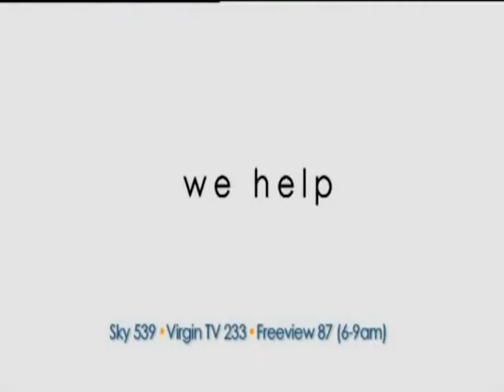Community Channel continuity - UK TV channel (21/08/2009)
Uncovering the weird, forgotten parts of UK television.